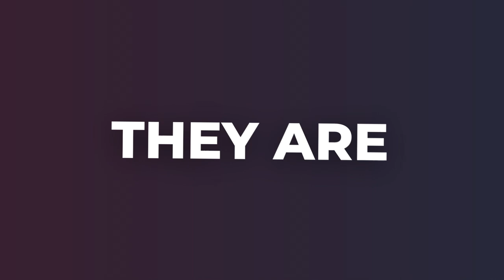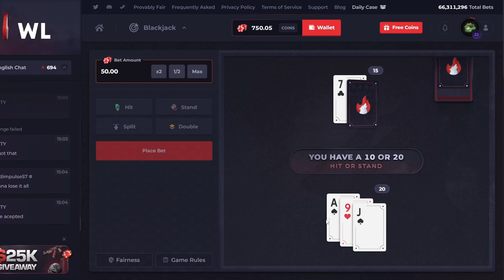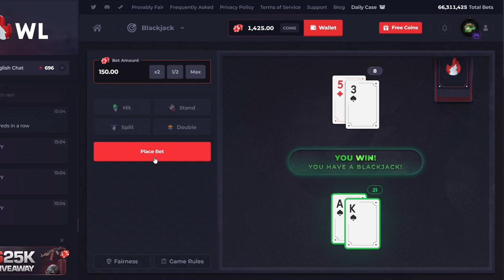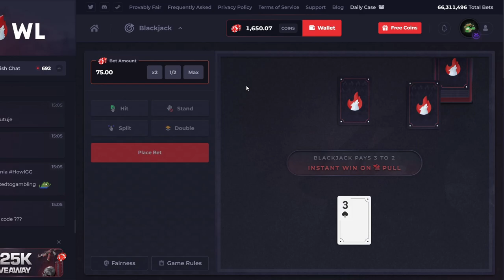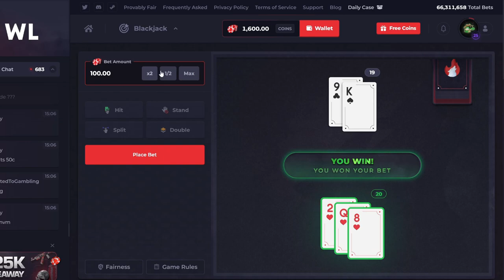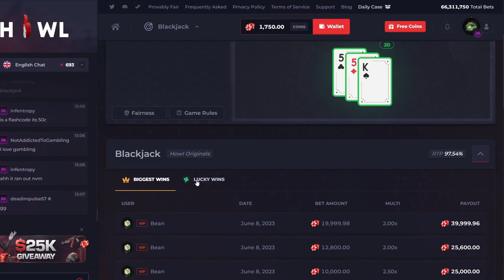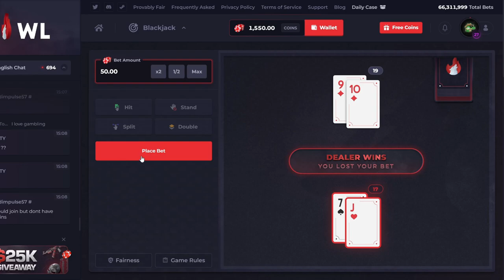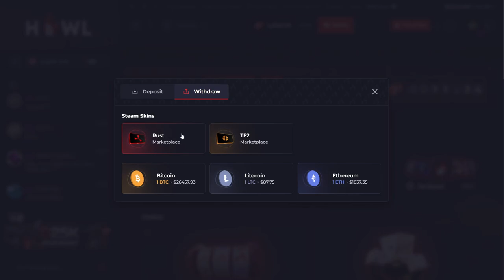WE GOT OUR REDEMPTION ON HOWL BLACKJACK!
Back with yet another Howl video where today we tried for our redemption of our failed last video once again to give ourselves yet another opportunity, of hitting the gold card/joker on the NEW Blackjack Gamemode! But did we in today's video?!